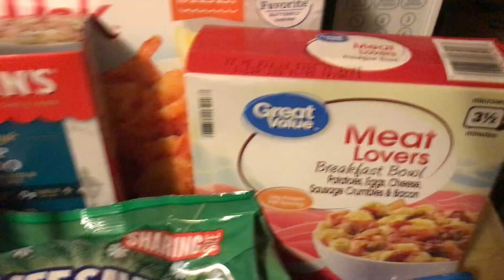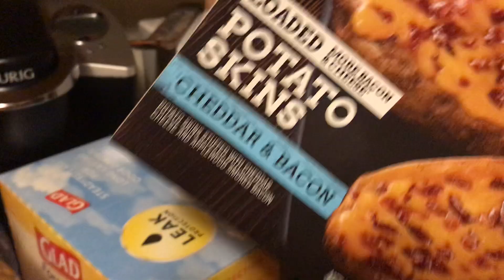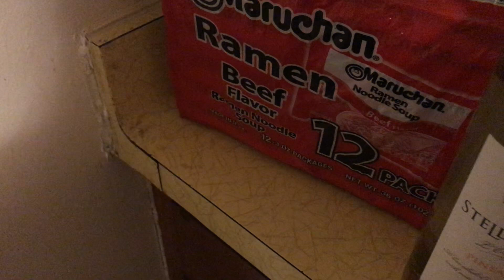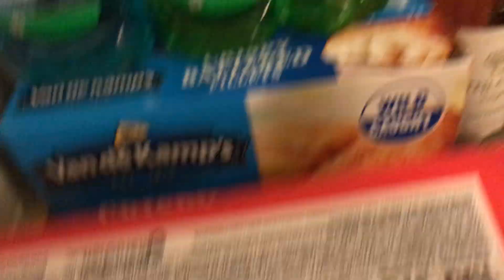Grocery hauling and House hauling